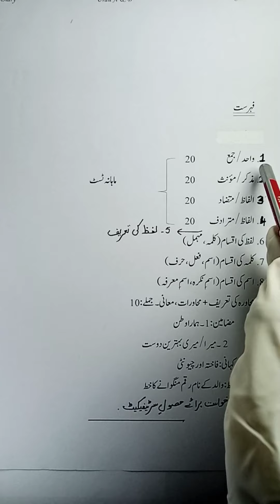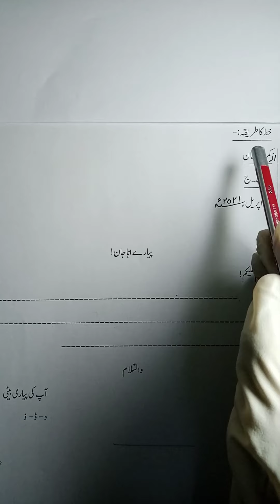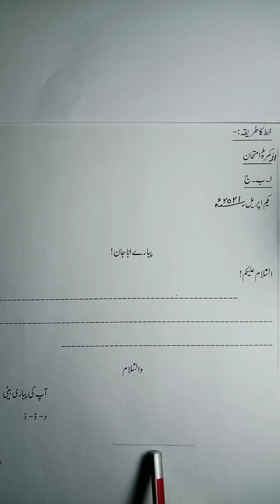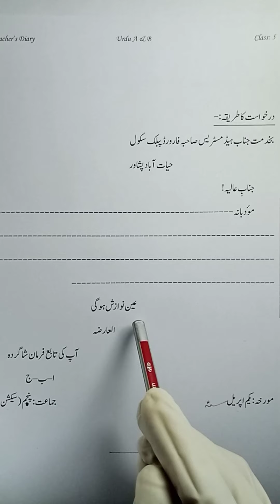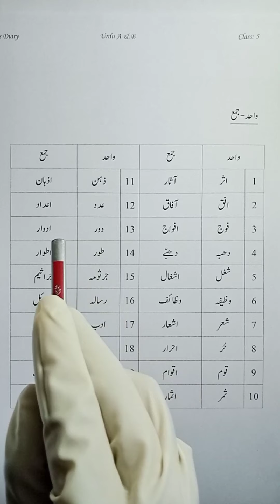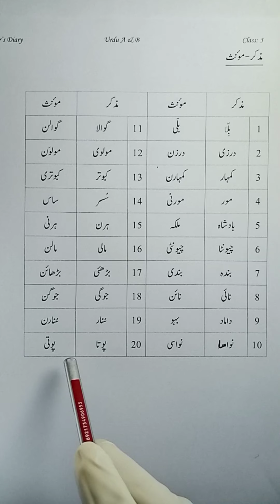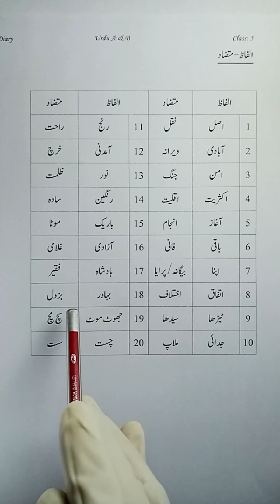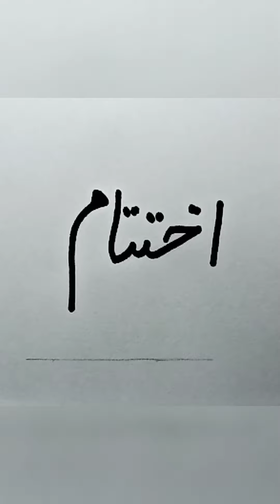Class 5 Urdu B Mid term Monthly test